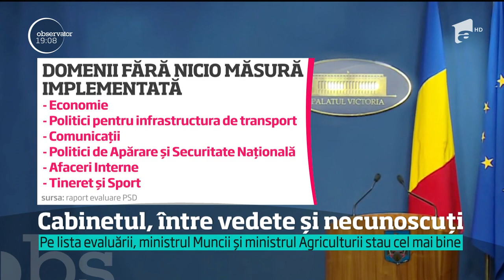Războiul deschis dintre Liviu Dragnea şi Sorin Grindeanu aruncă România în haos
Vezi jurnalul de știri pe Antena Play Sorin Grindeanu, liderul local PSD, adus de Liviu Dragnea din Timişoara, la Bucureşti, să conducă Guvernul, a provocat furtuna în partid., Stiri, 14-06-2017